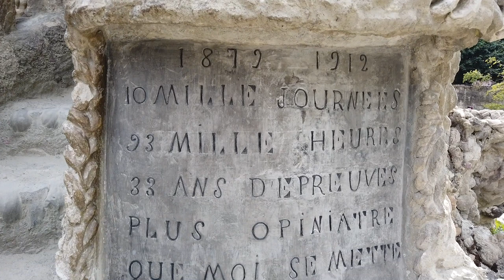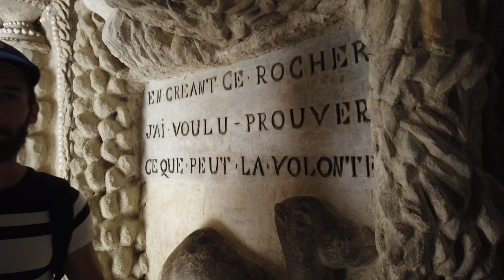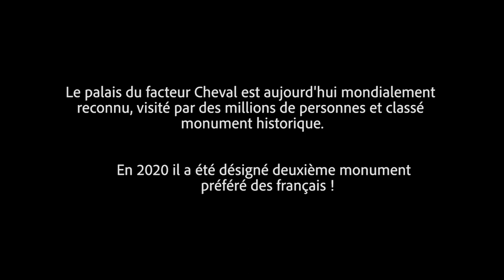Drôme : le Palais idéal du facteur Cheval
Suivez French Adventurer dans la Drôme, à Hauterives, pour découvrir un monument atypique adoré par les Français : le Palais idéal ! 🇫🇷